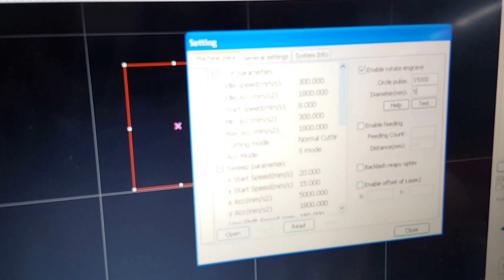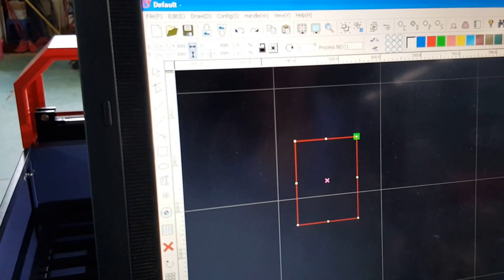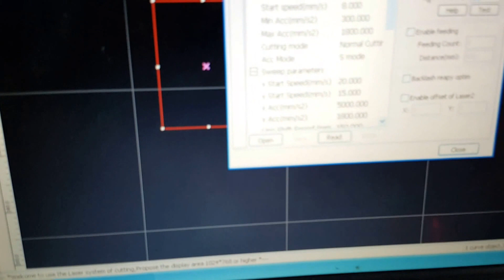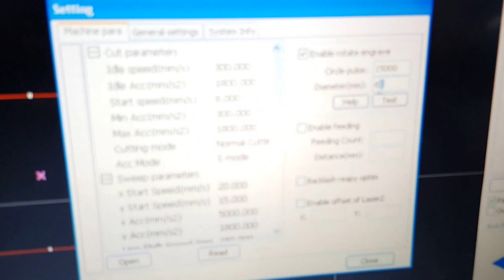how to operate rotary